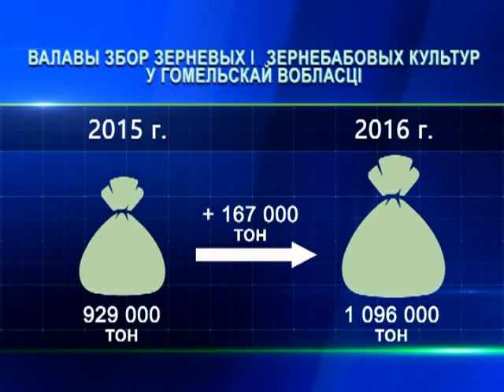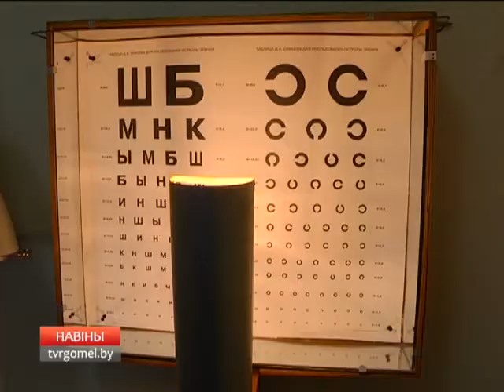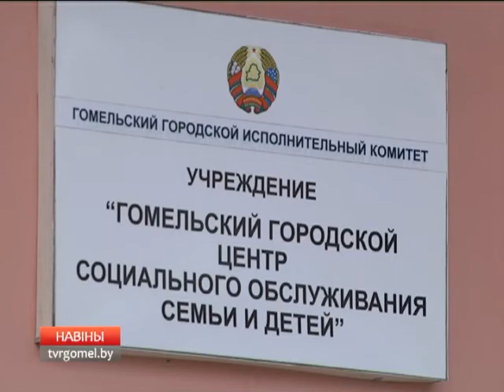16 11 2016 НОВОСТИ